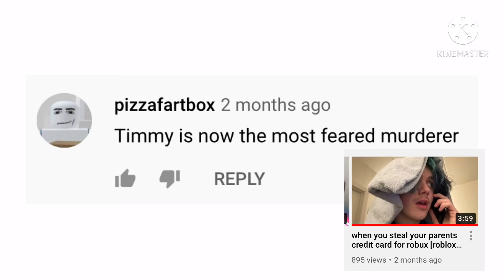my weirdest comments (15 sub special)